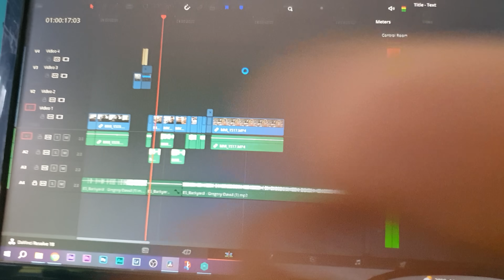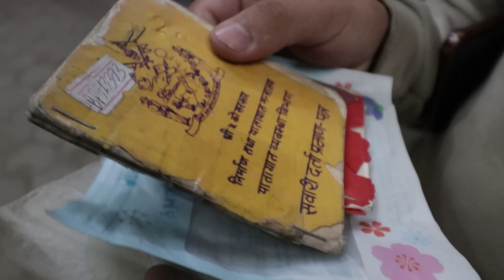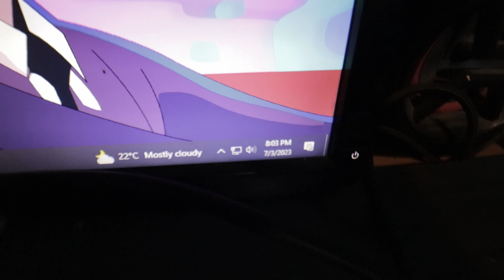loving this pressure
✌️👽 Mero